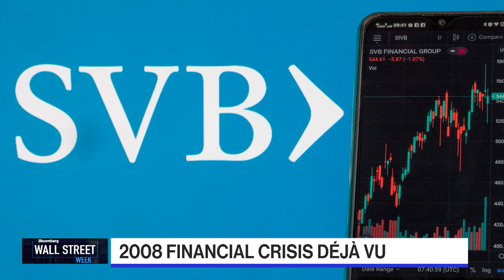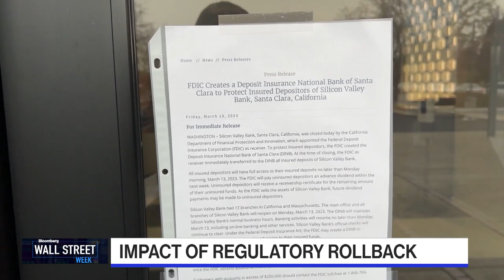2008 Financial Crisis Deja Vu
Zanny Beddoes, Editor-in-Chief for The Economist, brings us back to the great financial crisis in 2008 and explains how we can learn from the past.